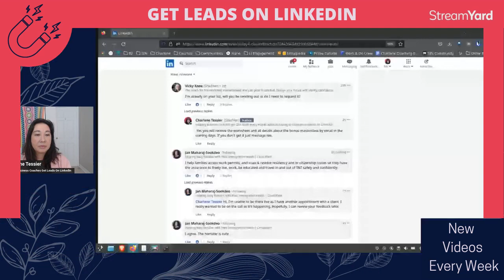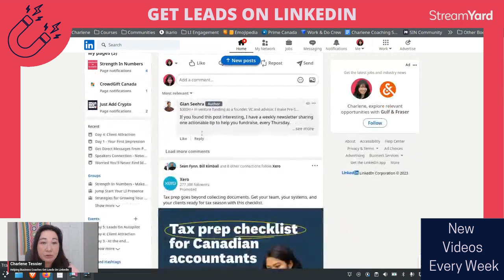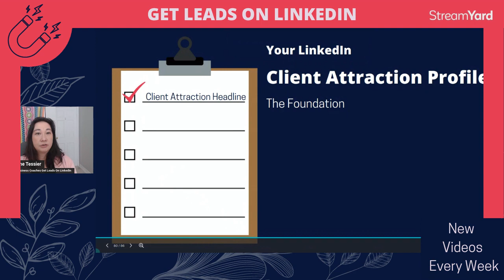Turn Your Content Into Autopilot Leads On LinkedIn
Join me for an in-depth exploration of LinkedIn lead generation strategies. Discover how to effectively generate targeted leads on LinkedIn and set your lead generation efforts on autopilot. Learn critical tactics for creating a client-attracting LinkedIn profile, and optimizing your headline, banner, and intro video. Dive into the art of lead magnets and the power of testing and tweaking for optimal results. Don't miss this opportunity to enhance your LinkedIn marketing strategy and unlock a steady flow of leads.

🎁 FREEBIES

❗  Stand Out From The Noisy Social Media Crowd: This quick start live stream checklist will get you going in a matter of minutes.

📅  Create Your LinkedIn Content Plan: In 5 days, you'll create a custom LinkedIn Content Plan that will start attracting clients to your business.

🔥 5 Step Surefire Process To Get Accepted To LinkedIn Live: The exact steps that Charlene has followed to get herself and numerous others to be accepted onto LinkedIn Live Stream when most others fail.

✏️ 5 Ways To Create An Engaging Post Fast: You need to get a post out to your audience today but you're feeling uninspired and blocked. I'll show you in 5 minutes, how to create an engaging post.

🖥️ SOFTWARE THAT POWERS MY BUSINESS